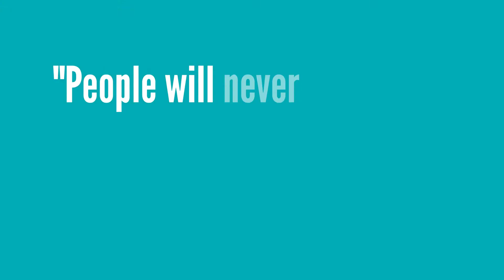Oxford Champions Accept Rachel's Challenge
What is Rachel's Challenge  and how much did Rachel Joy Scott impact the students and parents of OPA-Chino Valley? Her uncle, Mr. Larry Scott, shared a powerful message of spreading kindness from her writings that has inspired 100 leaders on our campus to emerge.